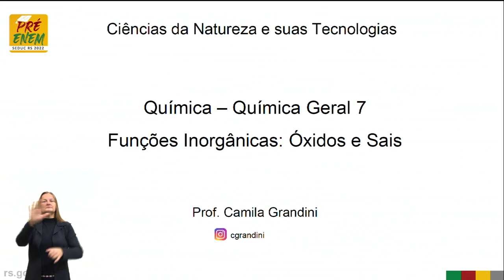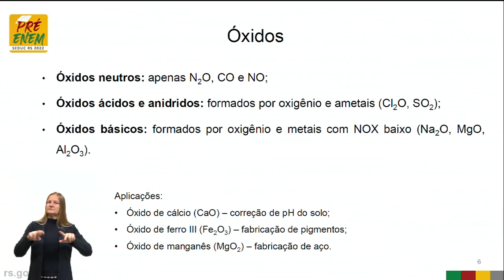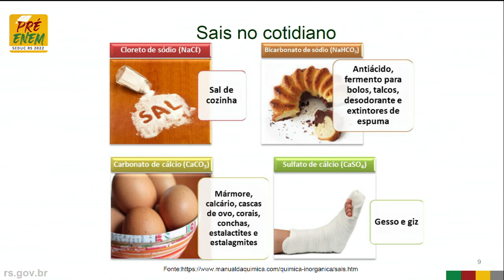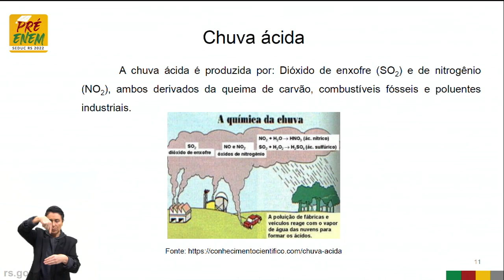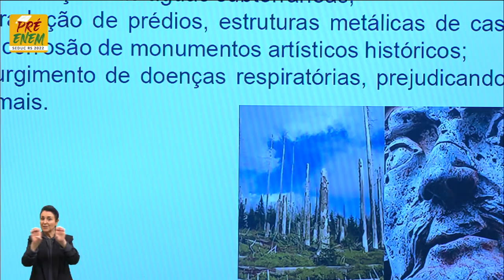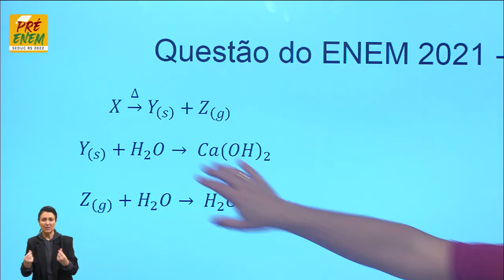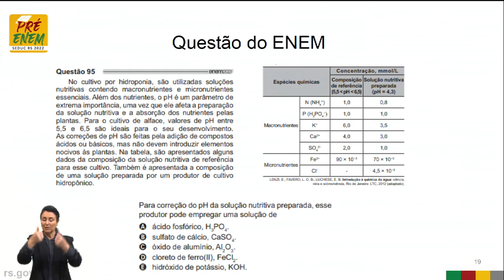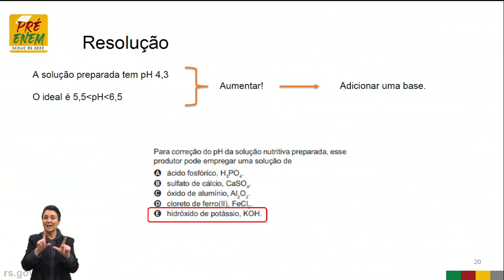Pré-Enem 2022 - Química - Aula 07 -10/05/2022